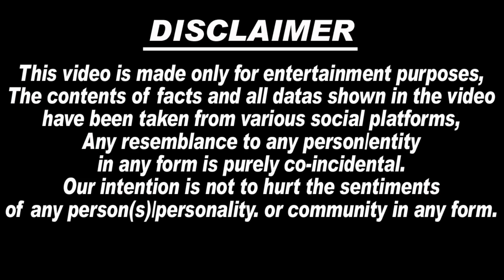Kisi Ka Bhai Kisi Ki Jaan | Shehnaaz Gill ने सबूत दिखाया Salman khan के काले करतूतों के | KBKJ ....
1. Salman Khan Kisi ka bhai Kise ki jaan
2. Salman Khan Kisi ka bhai Kisi Ki Jaan song
3. Salman Khan Kisi ka bhai Kisi Ki Jaan trailer
4. Salman Khan Kisi ka bhai Kisi Ki Jaan new song
5. Salman Khan Kisi ka bhai Kisi Ki Jaan latest news
6. Salman Khan Kisi ka bhai Kisi Ki Jaan promotion
7. shehnaaz gill
8. pooja Hegde
9. Salman Khan Kisi ka bhai Kisi Ki Jaan release date
10. Salman Khan Kisi ka bhai Kisi Ki Jaan full movie
11. Salman Khan